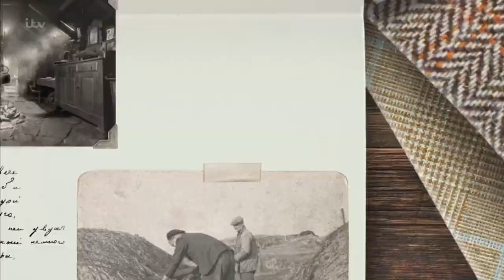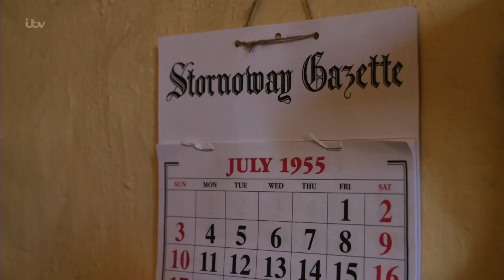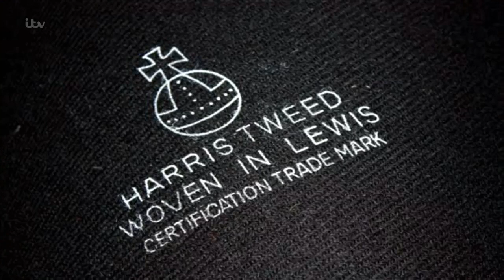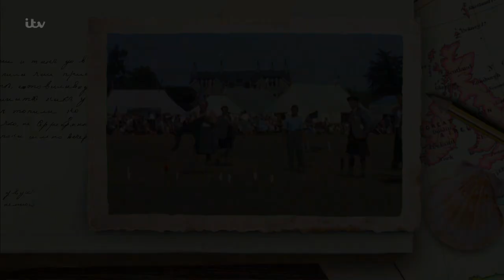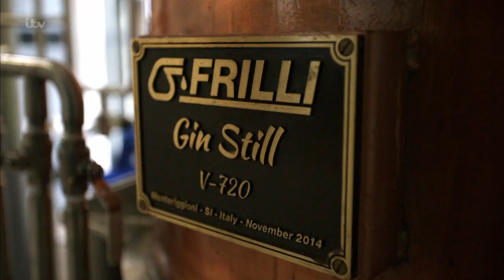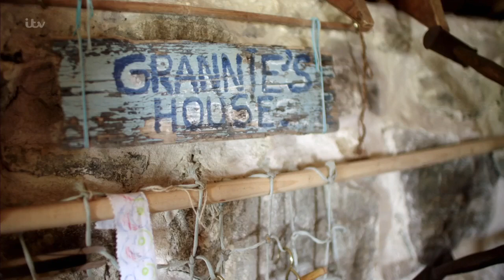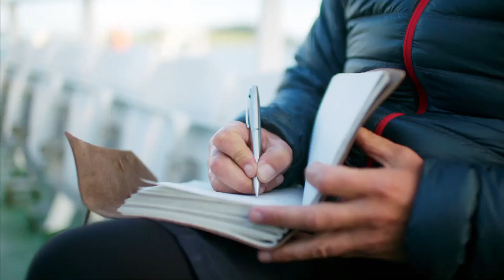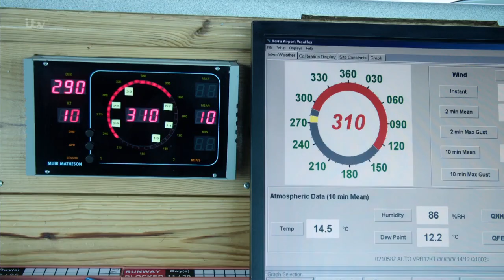Tales from the Coast With Robson Green - Episode 3 - Outer Hebrides - 2017 HD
Robson travels to the wild and remote coastline of the Outer Hebrides and discovers how an unpredictable climate has given these islands an identity and way of life of their own. At the ancient village of Gearrannan, Robson tries his hand at weaving Harris Tweed in a traditional crofter's blackhouse, with mixed results, and on the Isle of Lewis he goes snorkelling for sugar kelp, used to flavour the local gin. He also camps on the beach at Luskentyre, and on the Isle of Barra helps out at the airport, where the beach doubles as its only runway.